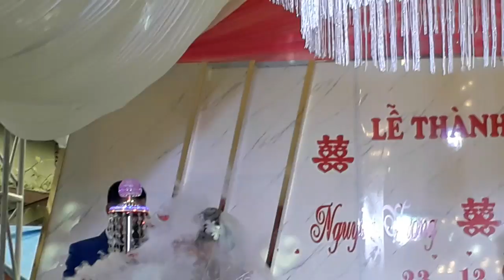Chúc Mừng Hạnh Phúc Hai Cháu Nguyễn Vương* Ngọc Ánh! Quê: Phù Lưu -Ứng Hòa- Hà Nội